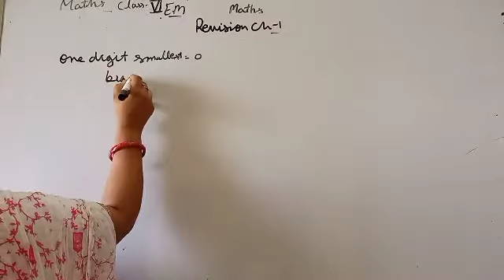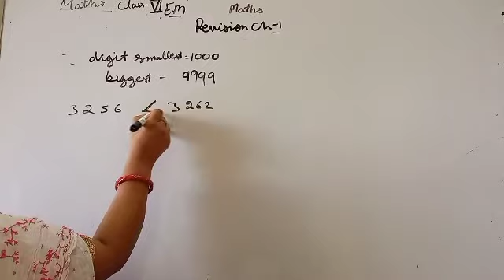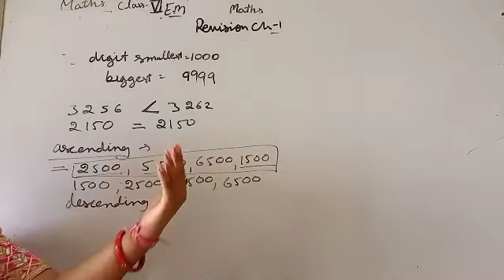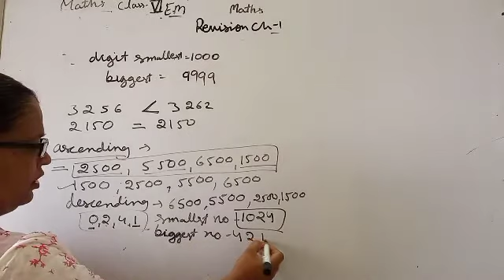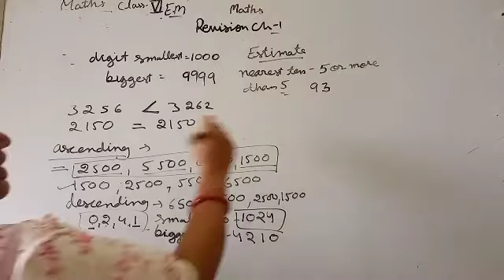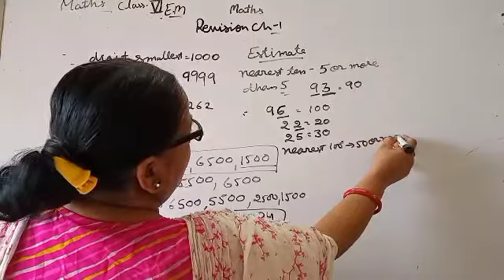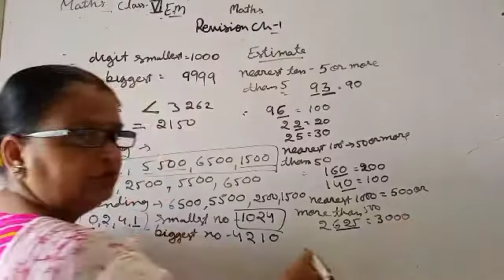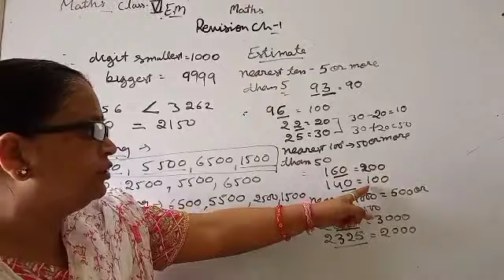09/07/21 maths class 6em